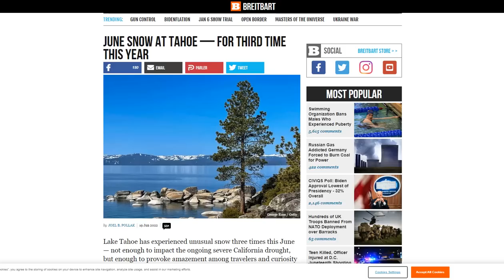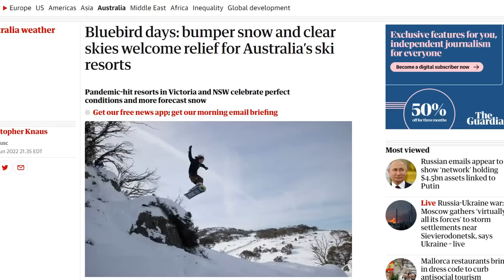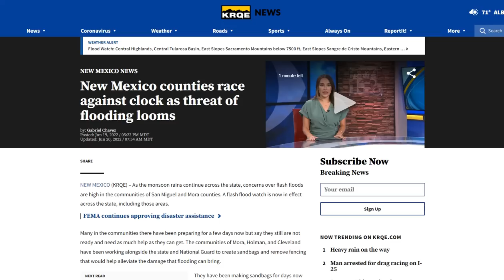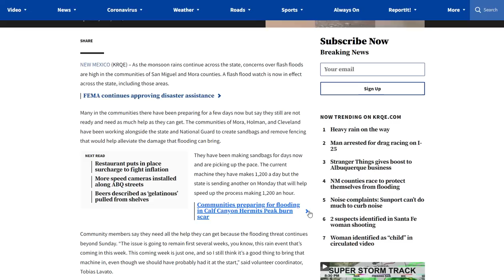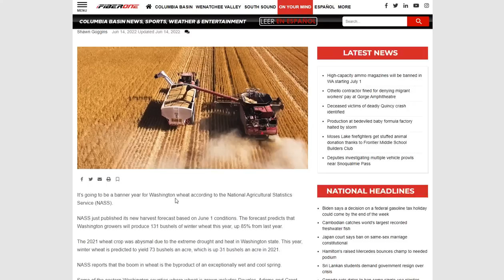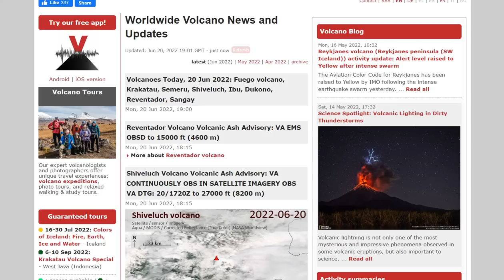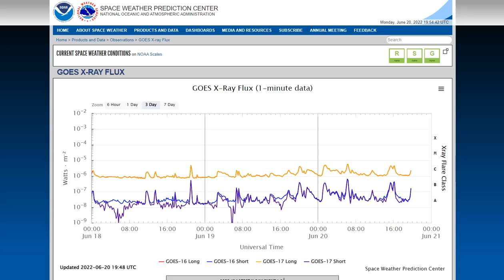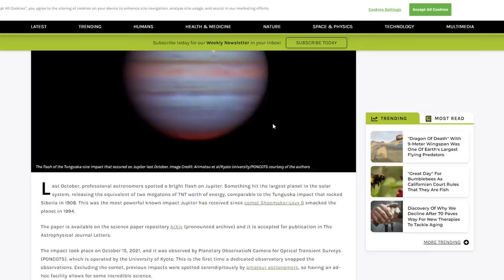June Snow Trifecta For Tahoe - Record Snow Australia - Record Greenland Ice Gain - Jupiter Impact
Record-low temperatures at altitude enough to cool New England and leave snow on Mount Washington over Father’s Day weekend
bumper snow and clear skies welcome relief for Australia’s ski resorts
Contreras Fire grows to more than 20,000 acres in southern Arizona
New Mexico counties race against clock as threat of flooding looms
Dangerous and Record Heat Spreading from North-Central to Southern U.S.; Monsoons Could Bring Flash Flooding in New Mexico
This year’s local wheat crop to nearly double due to wet, cool spring
ON SATURDAY, GREENLAND’S SURFACE MASS BALANCE GAINED A RECORD-SMASHING 7 GIGATONS
Giant Sunspot Has Doubled in Size in 24 Hours and It's Pointed at Earth
‘The situation is serious’: Germany plans to fire up coal plants as Russia throttles gas supplies
A Rock Slammed Into Jupiter Creating The Brightest Impact Flash In 28 Years

Bitcoin: 17NV3vtcQhRnsRnjckCcYkKVEUcnirKQ62

Bitcoin: 17NV3vtcQhRnsRnjckCcYkKVEUcnirKQ62